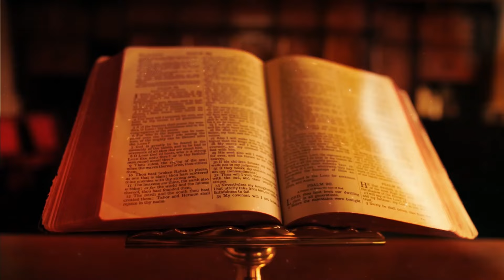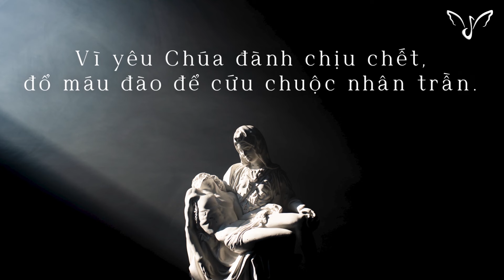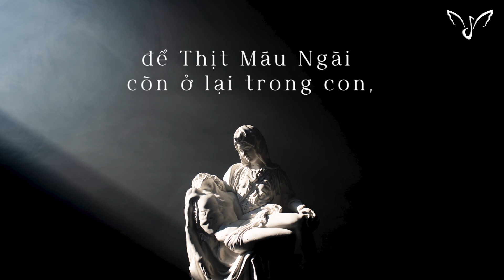NGÀY 249 | 365 NGÀY VỚI LỜI CHÚA & LỜI CÁC THÁNH TIẾN SĨ HỘI THÁNH